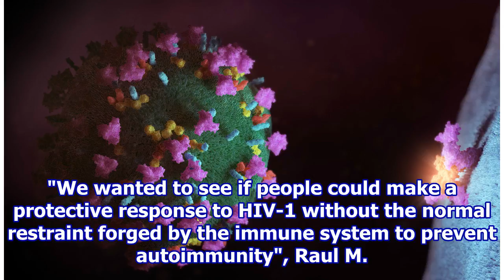Discovered: Your Immune System Might Actually Be Helping HIV